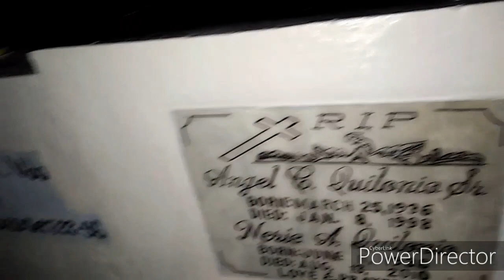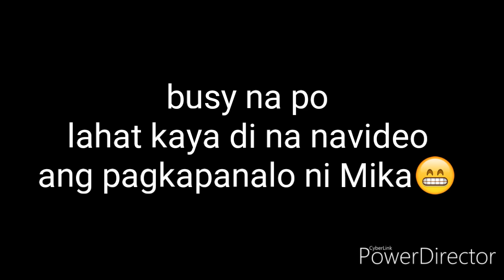UNDAS 2019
bawal sa mapamahiin to 😂